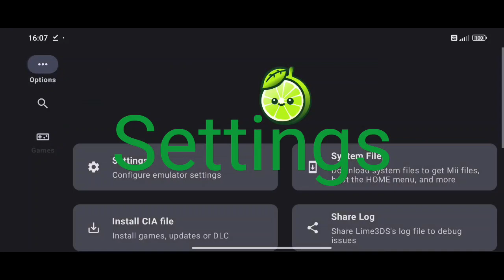Lime 3DS-2110 Dragon Ball Fusions On Poco F5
Lime 3ds Android v 2110
Game - Dragon Ball Fusions
Device - Poco F5 SD7+GEN2 12/256Gb Android 14
Game Size -  492.90 Mb
Status - great Fps playable smooth gameplay